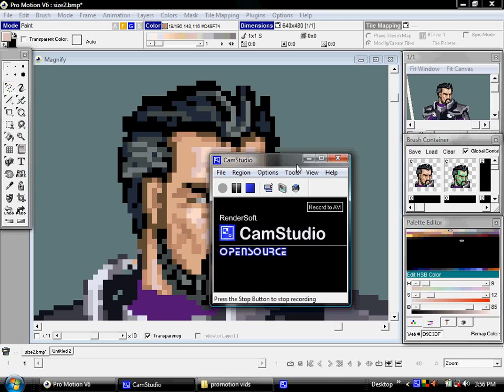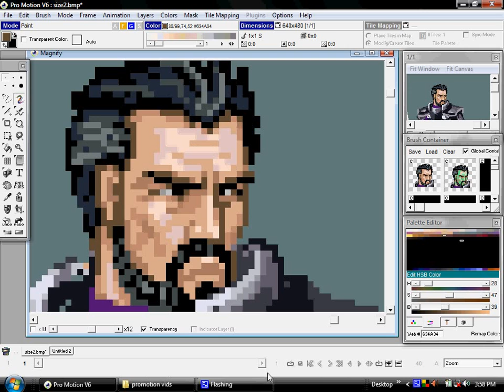07 basic workflow - Cosmigo Pro Motion 6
Tutorial taken from Cosmigo's site. Some people won't bother downloading the codec, so they can watch it here instead.